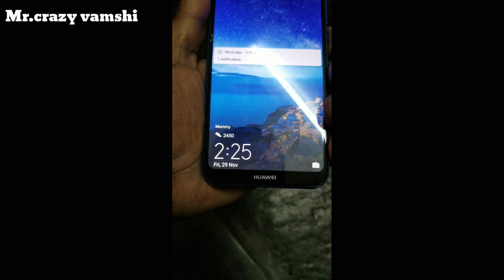How to make water heater at home in telugu |Homemade water heater |Telugu experiment Mr Crazy Vamshi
Mr.crazy vamshi

 Sutli bomb vs petrol diesel and kerosene  :-

Mr crazy Vamshi
Crazy Vamshi
Heating water
Telugu experiments
Heater coil
Homemade water heater
how to make homemade water heater at home
how to make homemade water heater
homemade water heater electric
homemade water heater in telugu
how to make water heater at home in telugu
how to make water heater with blades
water heater making in telugu
water heater making at home
how to use water heater in telugu
how to prepare water heater at home in telugu